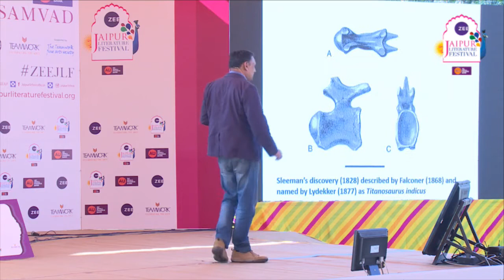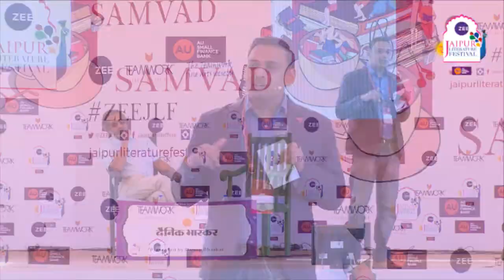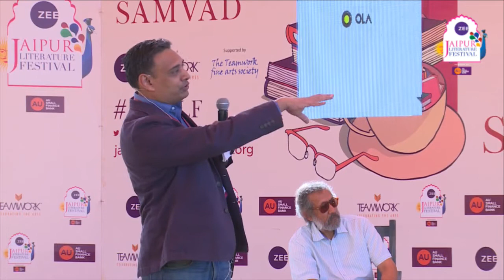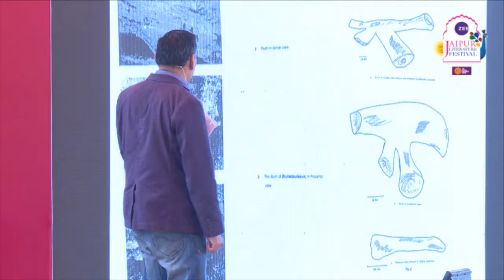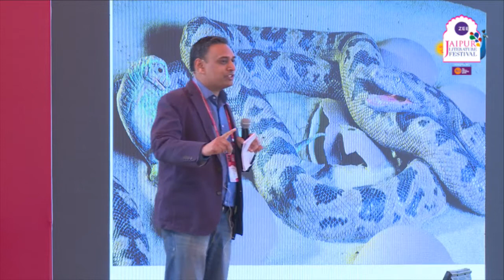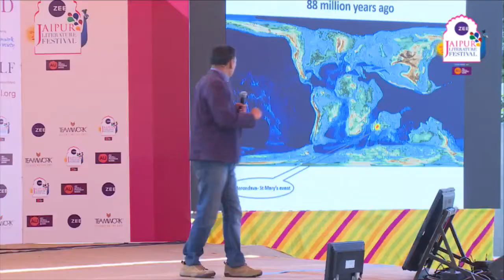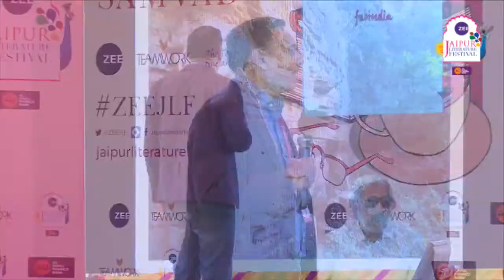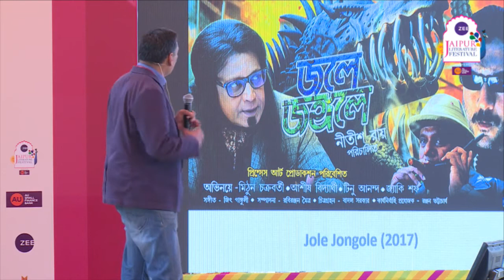Pradip Krishen, Pranay Lal | The Rise and Fall of Dinosaurs in India | Jaipur Literature Festival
The Rise and Fall of Dinosaurs in India: Pradip Krishen & Pranay Lal

Pradip Krishen writes about trees and plants, and works as an ecological gardener (mostly) in Western India and the desert where he has rewilded spoiled landscapes with native vegetation. He is the author of Trees of Delhi and Jungle Trees of Central India.

Pranay Lal is a biochemist by training and works for a non-profit organisation on public health. He has been a caricaturist for newspapers, an animator for an advertising agency and an environmental campaigner. His first book, Indica: A Deep Natural History of the Indian Subcontinent, was published in December 2016. It won the best non-fiction debut award at the Tata Lit Fest in Mumbai in 2017, best book award at the Delhi Book Fair 2017 and was named among the top 10 memorable books of the year by Amazon.

The Rise and Fall of Dinosaurs in India
It took almost 50 years for the first Indian dinosaur, Titanosaur, to be given a name while the Rajasaurus, also an Indian dinosaur, is said to perhaps be more ferocious that the Tyrannosaurus Rex. In a riveting conversation with Pradip Krishen, biochemist and artist Pranay Lal, delves into how limited technology and curiosity has restricted our knowledge and preservation of wonders of the natural world found on Indian soil.
Presented by Dainik Bhaskar